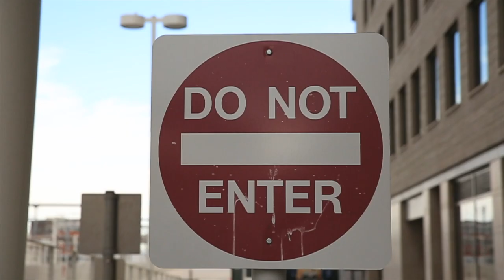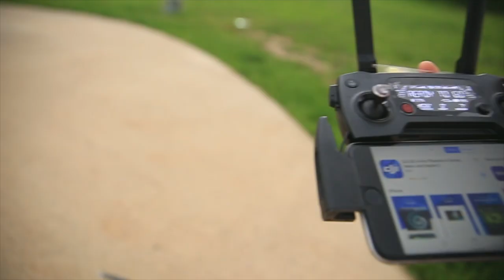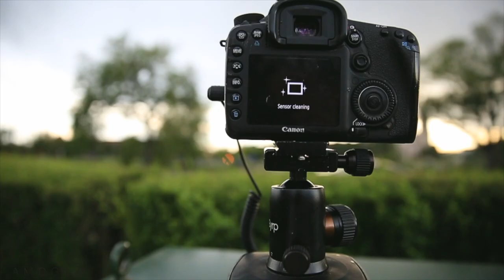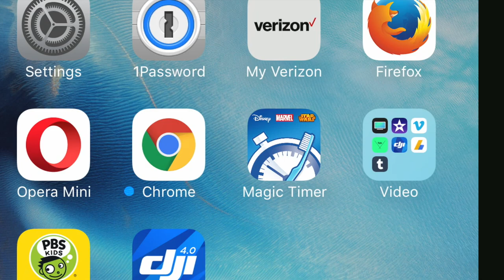DJI MAVIC PRO FAIL and PROVIDENCE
📬 snail mail is cool too:

USA

DJI, really? I can't download the new app unless I'm connected to wifi? What if I was in the Grand Canyon, and forgot to update my DJI app, and couldn't fly the drone : ( DJI, I think this is a set standard in the app development industry, to be able to download an app without having to be connected to wifi. Data usage is worth it to be able to fly the new DJI MAvi Pro App!

❓QUESTION OF THE DAY❓DID YOU FIGURE OUT THE 30 shots theme for today?

GEAR
1. Canon 7D Mark I & Canon 5D Mark III
2. Rode Video Pro Mic
3. SYRP Genie (time-lapse) & Magic Carpet Slider
4. DJI PHANTOM 4 (was stolen)

Cya tomorrow.